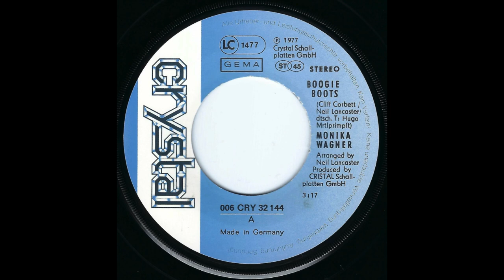Monika Wagner - Boogie Boots (Deutsche Originalaufnahme) 1977 HD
Both titles written by Cliff Corbet and Neil Lancaster, german lyrics by "Hugo Mrtlprimpft" (whoever was behind that synonym. ).

Arranged by Neil Lancaster, produced by CRYSTAL Schallplatten GmbH.